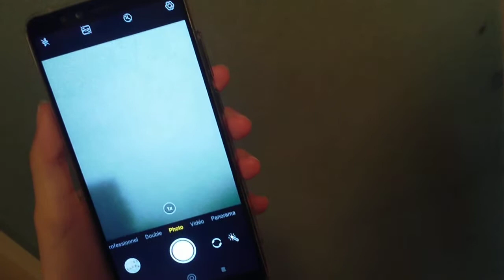Comment savoir si une télécommande fonctionne correctement